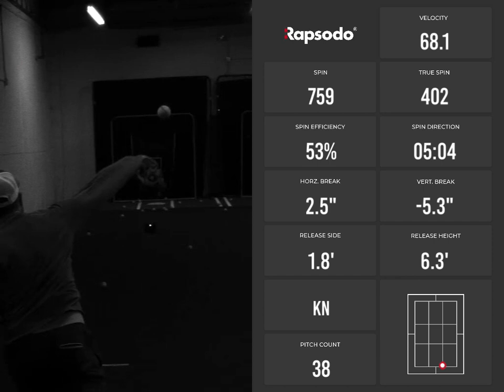Knuckleball bullpen 5/27/2021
Knuckleball bullpen